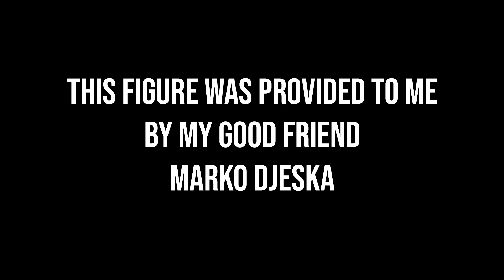Ep260 Displaying: NECA TMNT cartoon - Punk Frog Napoleon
A special thank you goes to my good friend Marko Djeska (@markocomix) for providing me with this 1987 cartoon Punk Frogs set that I'm missing from my collection. Marko is an amazing artist and a hugh TMNT fan so check out his TMNT fanart profile on Instagram

Design aesthetics and articulation of NECA TMNT Cartoon Punk Frog Napoleon.
Year: 2021
Brand: NECA
Size: 7 inch (18 cm)

Director: Randy Falk
Sculpt & Fabrication: Josh Sutton
Paint: Jon Wardell, Geoffrey Trapp
Prototypes: True Cast Studios
Photography: Stephen Mazurek
Packaging: Chris Ralmo
Illustrations: Dan Elson

Help us by sharing our videos to the collectors community.